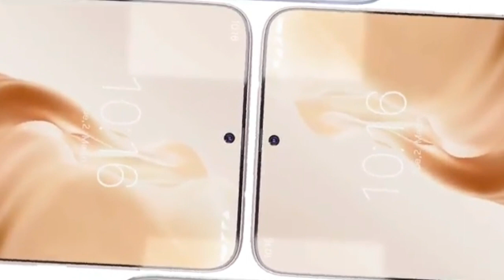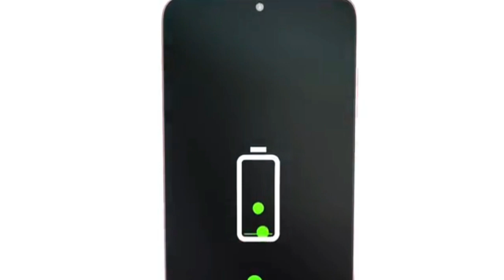Best camera phone under 20000 | best camera phone under 15000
Best camera phone under 20000 | best camera phone under 15000 | best phone under 20000 | best phone under 15000

Namskar dosto " Technology Smartphone" channel me aapka Swagat hai hamne is video me best camera phone under 20000 me realme 8 pro motorola edge 20 fussion aur xiaomi redmi note 10 pro max me diye gaye camera aur super amoled display ke bare me bataya hai jo ki  xiaomi redmi note 10 pro max aur motorola edge 20 fussion best camera phone hai.

top upcoming smartphones under 15000
best phone under 15000 new video
best camera phone under 20000 new video
best camera phone under 15000 new video
best smartphones under 15000 in 2022